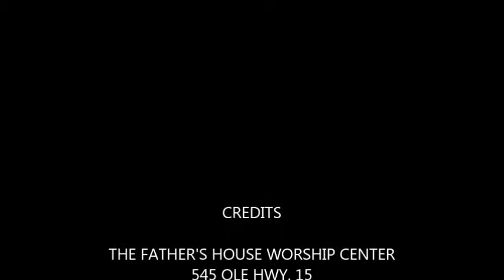HOW TO REACH YOUR GOAL